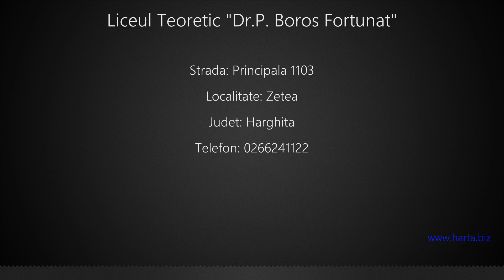Liceul Teoretic "Dr.P. Boros Fortunat" Zetea